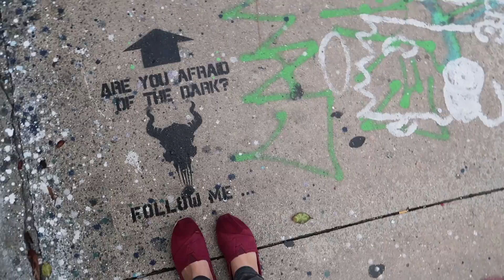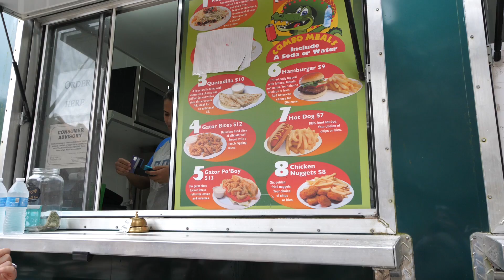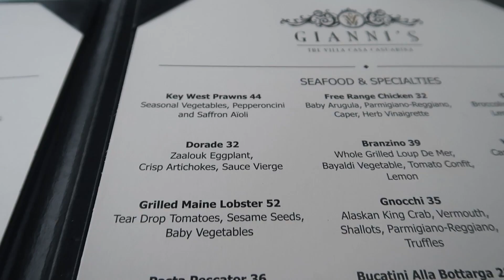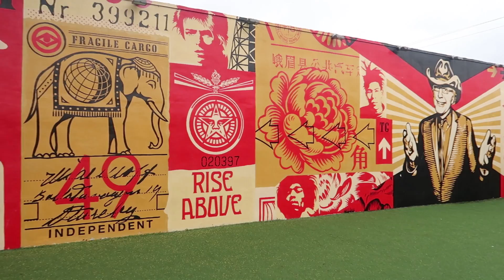🇺🇸 Nieudany PIERWSZY RAZ na FLORYDZIE! 🐊🌴 | Agnieszka_MP Vlog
KRĘCONE:
Panasonic Lumix GH5
Canon G7X
DJI Spark